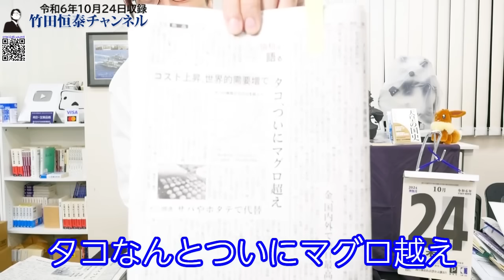タコ、マグロ越え！おいしさが世界にバレた蛸の秘密とは？｜竹田恒泰チャンネル2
【検定合格教科書、遂に発売開始！】
令和書籍『国史教科書 第７版 市販版 中学校社会用』

竹田恒泰
作家

▼▼▼関連ページ▼▼▼